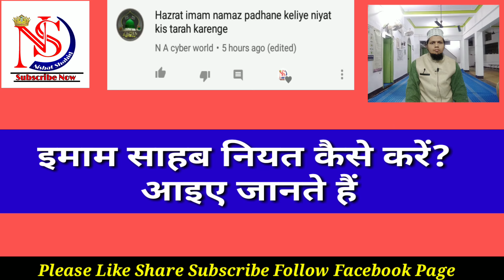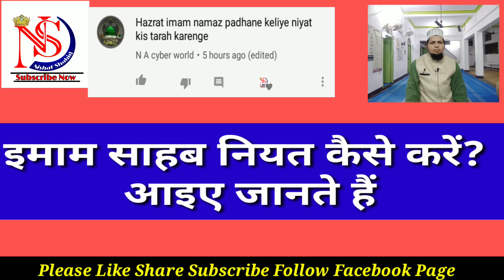Farz namazon ki niyat Imam sahab Kaise Karen? | Nishat Shahid